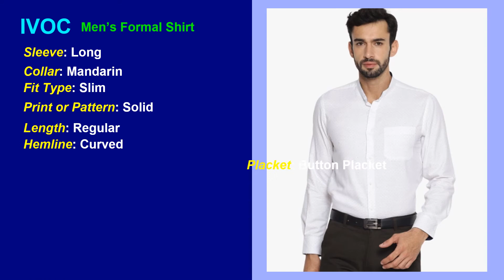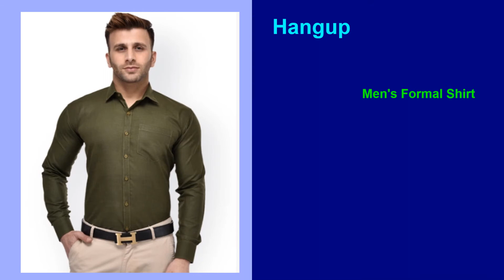Economical Formal Shirts for Men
to know more and find the latest Formal Shirts from the wide range of collections at lowest prices.

These are the Best Economical Formal Shirts from India's well-known sites.

The price ranging from Rs. 200 to Rs. 500 yet good quality fabrics.

The Brand name and size for each Shirts are mentioned for your convenience.

These are the 8 Economical Formal Shirts listed in the video:
1. Mark Taylor Men’s Formal Shirt available on Myntra.

2. DENNISON  Men’s Formal Shirt available on Myntra.

5. IVOC Men’s Formal Shirt available on Jabong.

6. Hangup Men’s Formal Shirt available on Jabong.

7. Being Fab Men’s Formal Shirt available on Flipkart.

8. KAFKA Men’s Formal Shirt available on Flipkart.